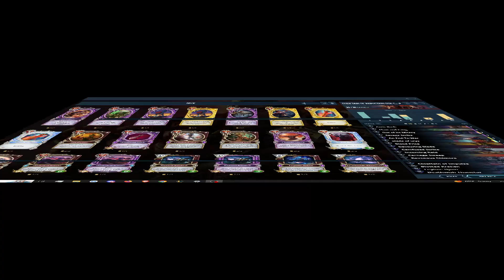One BIG SMACK turn with Chieftain of Impulse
A deck idea I had about 3 weeks before this video... recorded footage about 2 weeks before this video, scrapped almost all those recordings and got more footage a few days ago, and finally got it out.
Anyway here is the deck code -
GU_1_6_CDCCDCMAoMAoBFvBFvKBbKBbLAFCAZCAZMAnMAnCBCMAcBDJBDJCACCACIDgIDgMApIDhIDhNCcNCcBDbBDbBERBER
My character model and emotes were created by KuroiCoffee follow her and give her lots of love here